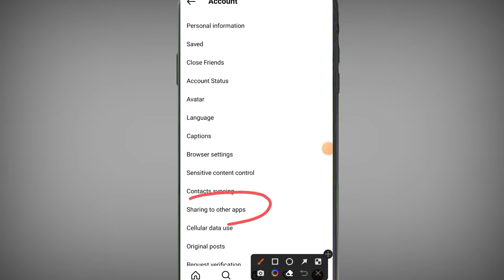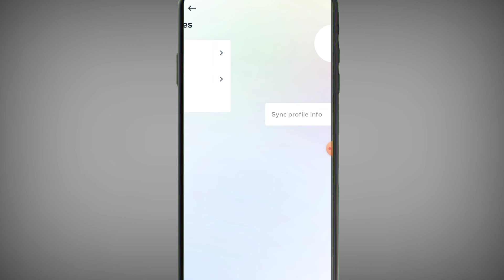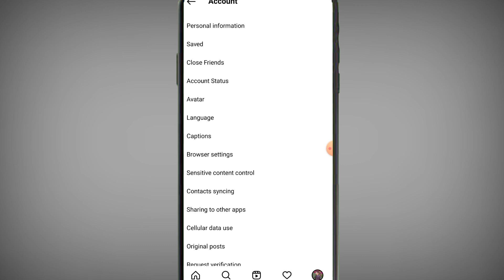Instagram Ko Facebook Se Disconnect Kaise Kare | Instagram Ko Facebook Se Disconnect Karne Ka Tarika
Disconnect Your Facebook Account From Instagram | How To Unlink Facebook From instagram

1.how to disconnect your instagram account from facebook
2.how to unlink facebook from instagram
3.instagram
4.unlink facebook from instagram
5.how to disconnet facebook from instagram
6.how to disconnect instagram account
7.how to unlink instagram from facebook
8.unlink instagram account from facebook
9.how to unlink instagram from facebook
10.instagram facebook connect remove
11.unlink instagram from facebook
12.tech pritam